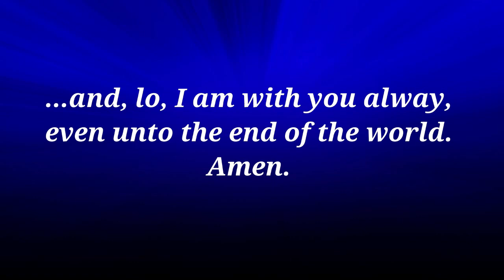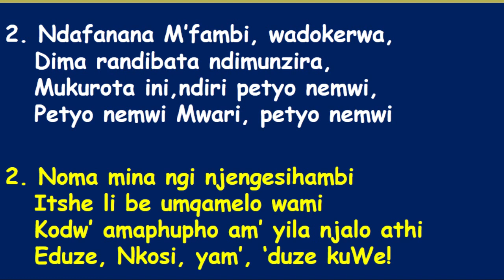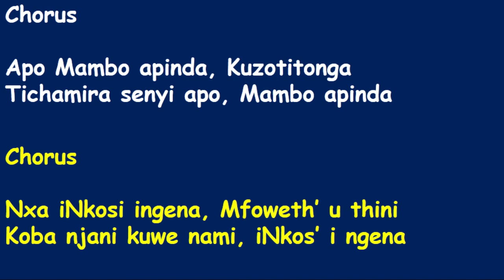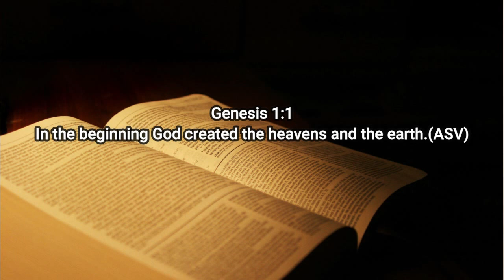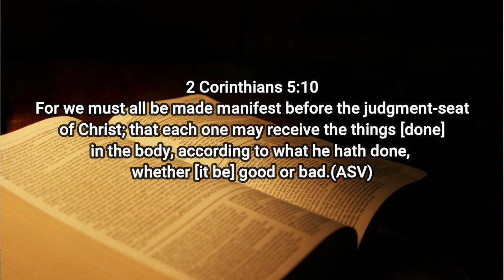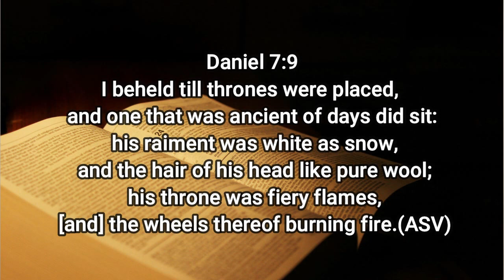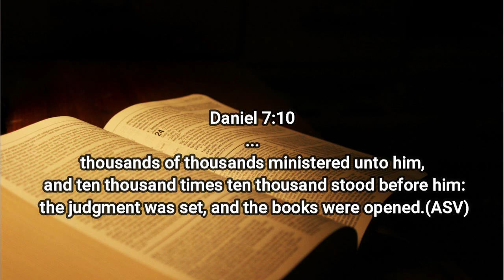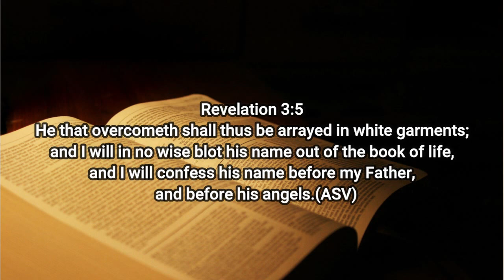Pastor Chinuwo II Rutongo II 16 May 2020 II